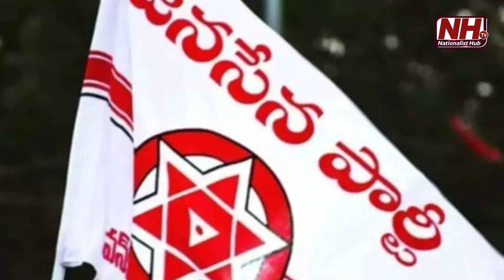AP Deputy CM Pawan Kalyan Life In Danger..? | PM Modi | CM Chandrababu Naidu | NHTV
Our Company account details :
Name : DHARMAGNYA BROADCASTING PVT LTD
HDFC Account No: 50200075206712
IFSC Code: HDFC0008045